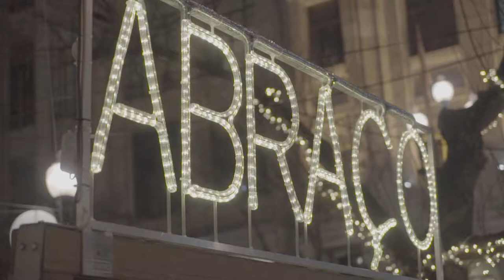Free Stock Footage